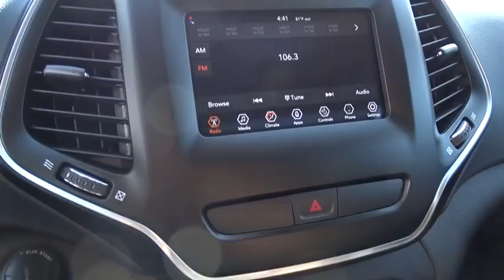2019 Jeep Cherokee near me Lansing, Matteson, Chicagoland, Northwest Indiana, Tinley Park, IL J19009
Velvet N 2019 Jeep Cherokee available near me in Lansing, Illinois at Napleton River Oaks Chrysler Jeep Dodge Ram. Servicing the Matteson, Chicagoland, Northwest Indiana, Tinley Park, IL area.

2019 Jeep Cherokee Latitude 4WD Velvet 3.2L V6br9-Speed 948TE Automaticbr$6,370 off MSRP! 27/19 Highway/City MPG 19/27mpgbrbrNapleton's River Oaks Chrysler Jeep Ram Dodge conveniently located off 80-94 Torrence Ave North Exit. 17225 Torrence Ave Lansing, Ill 60438. Price excludes tax, title, license, doc fee and dealer installed accessories. Price includes: $500 - Chrysler Capital 2019 Bonus Cash **CK5 (excl NE-SE). Exp. 07/31/2018, $1,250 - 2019 Retail Non-Prime Bonus Cash **CK1V. Exp. 07/31/2018, $3,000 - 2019 Retail Consumer Cash **CK1. Exp. 07/31/2018